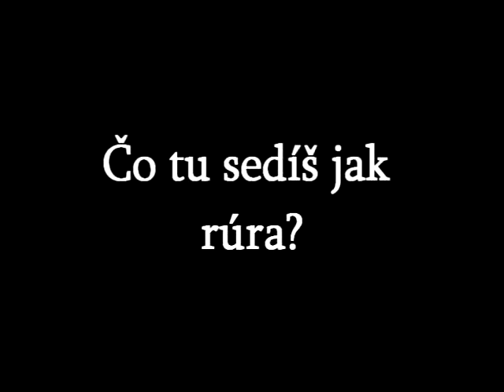radiator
animation, stop motion, street art, bzdocha